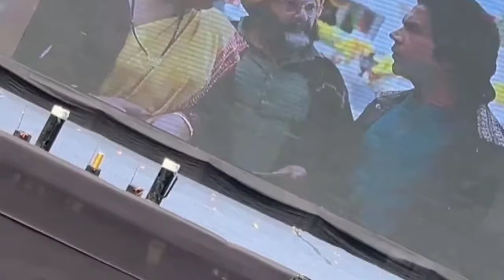Vicky Vidya Ka Wo wala Video 🎬 Promotional Event 🤩 Power Star Tripti Dimri Rajkumar Rao at ncr